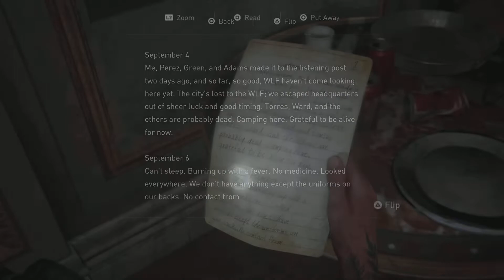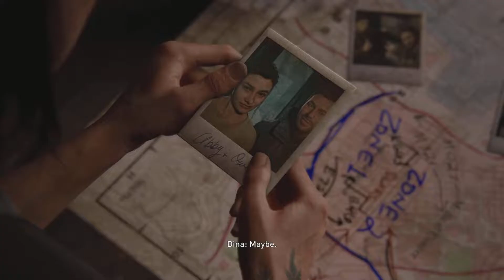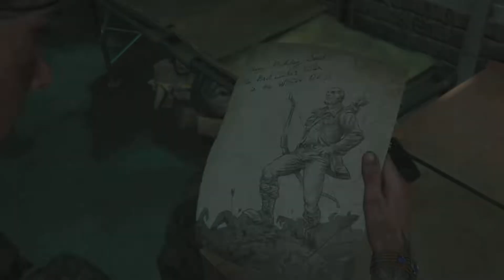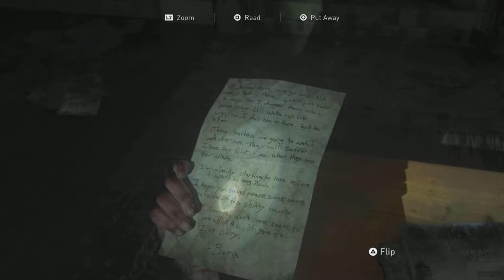The Last of Us Part II_20220625164745